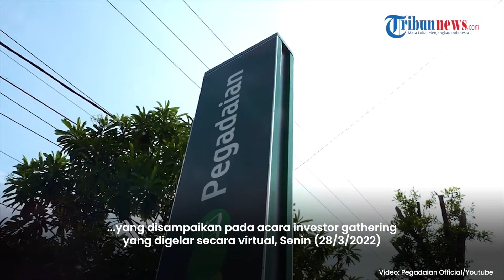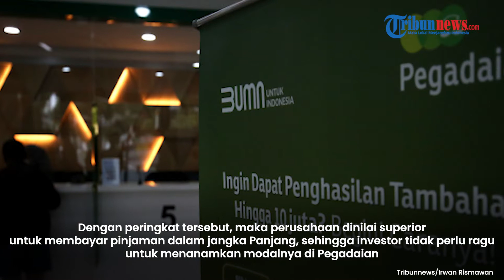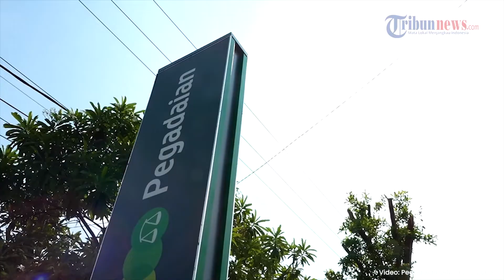Pegadaian Tawarkan Obligasi V dan Sukuk Mudharabah Berkelanjutan Tahap I 2022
TRIBUN-VIDEO.COM - PT Pegadaian melakukan penawaran Obligasi V Berkelanjutan Tahap I Tahun 2022 dan Sukuk Mudharabah Berkelanjutan Tahap I 2002 yang disampaikan pada acara investor gathering yang digelar secara virtual, Senin (28/3/2022).